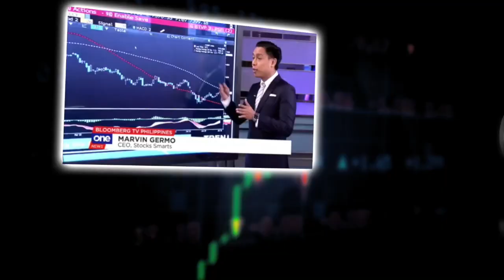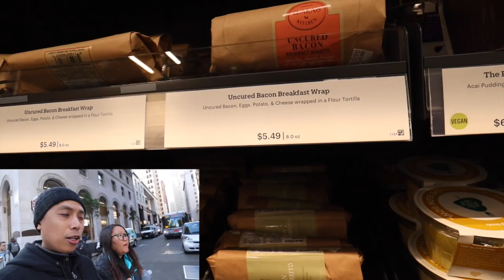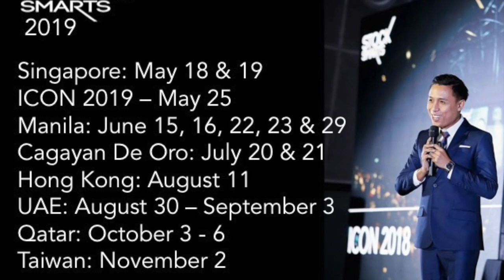AMAZON GO EXPERIENCE!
This was my first time in Amazon Go! For those who don't know Amazon is the first and only grocery in the world that has no cashier, no cash register and no self-service checkout stand!

This is the future of groceries! I have been a fan of tech and innovation for a very long time and that's why I love investing in tech stocks because I know they hold the keys to what is next!

It's just an amazing feeling to see this first hand! This the future unfolding in front of our very eyes!

This is a cashless system where you simply walk in, grab what you need, and go. Amazon bills your credit card as you get out and  an app in your phone provides a receipt detailing what you've bought, what you paid, and even how long you spent inside.

Amazing!

The next Stock Smarts session would be this June, to register